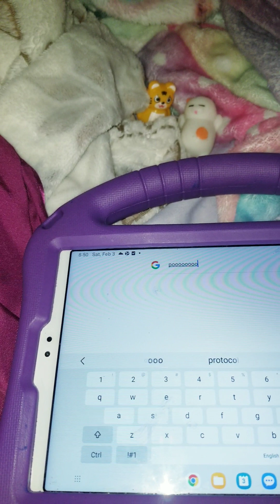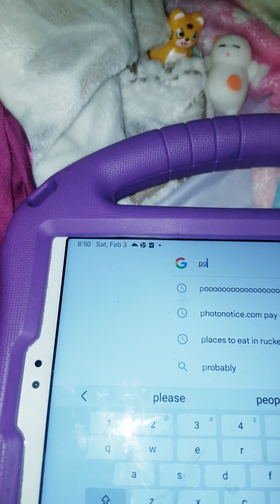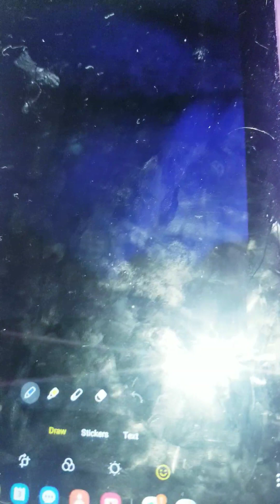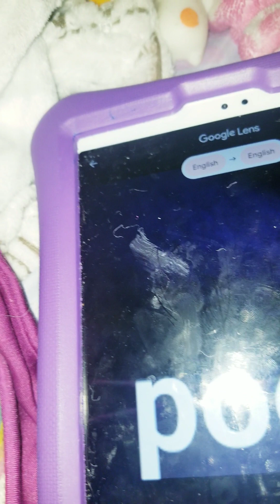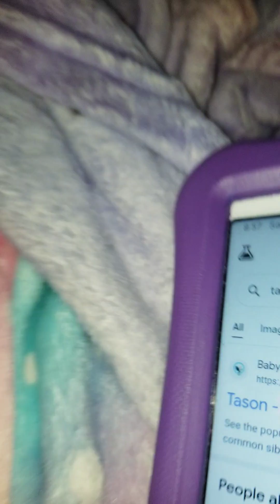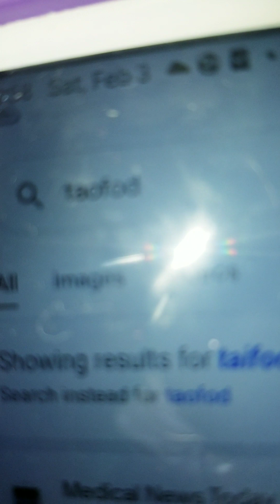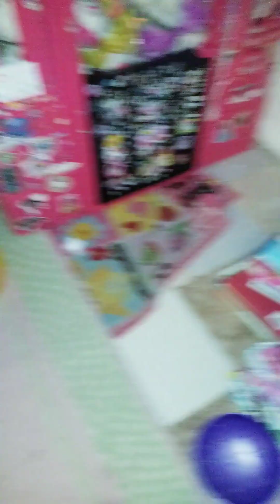The Twins Cats